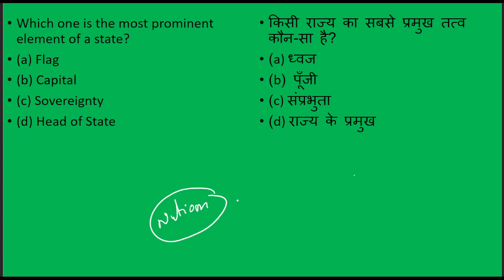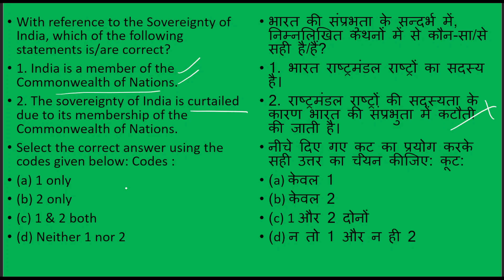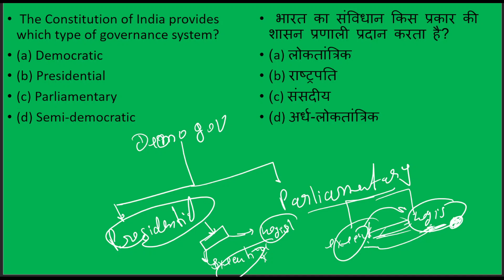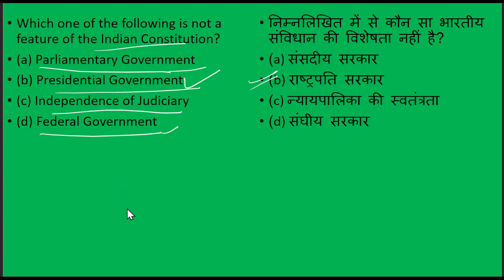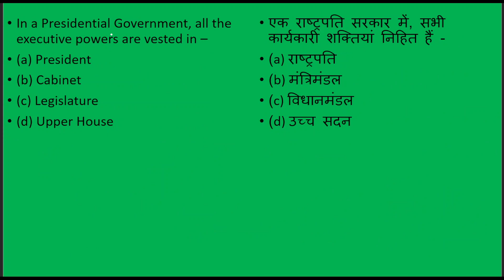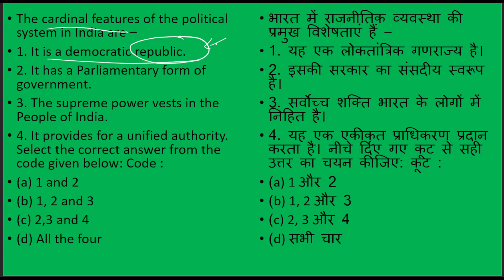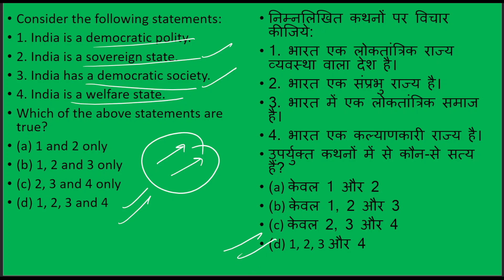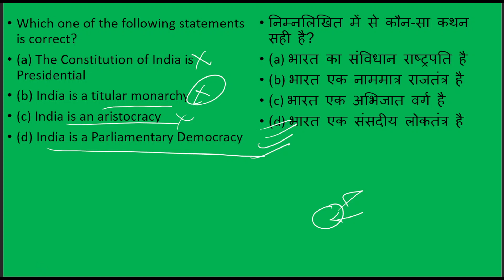UPPSC 2024 | PRE | POLITY | PYQs | MCQs Series | part 9